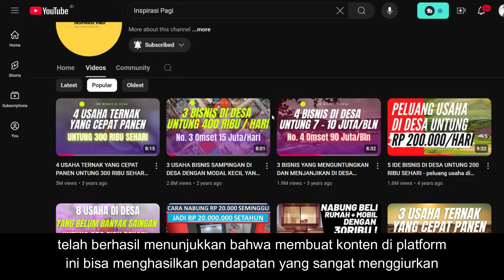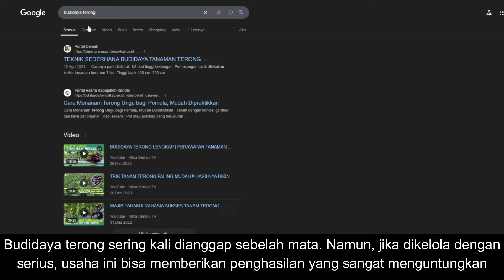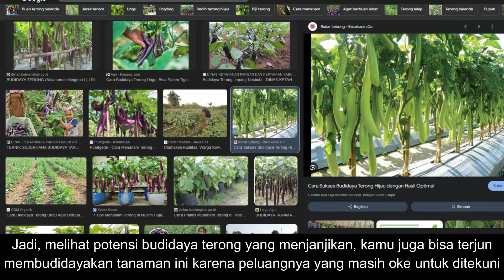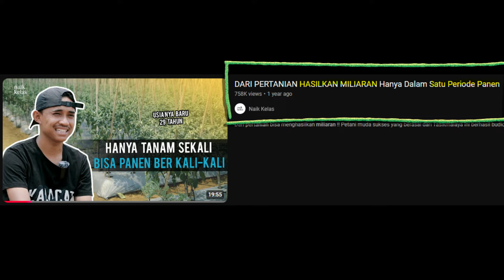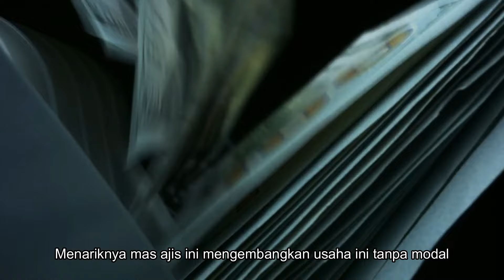4 USAHA TANAMAN YANG CEPAT PANEN UNTUNG 300 RIBU SEHARI - BUDIDAYA SAYURAN YANG MENGHASILKAN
4 USAHA TANAMAN YANG CEPAT PANEN UNTUNG 300 RIBU SEHARI - BUDIDAYA SAYURAN YANG MENGHASILKAN

Budidaya Tomat, Budidaya Jahe, Budidaya Terong, Budidaya Cabai Rawit